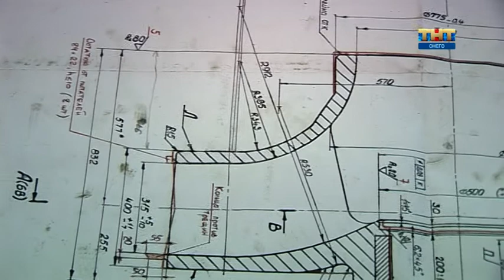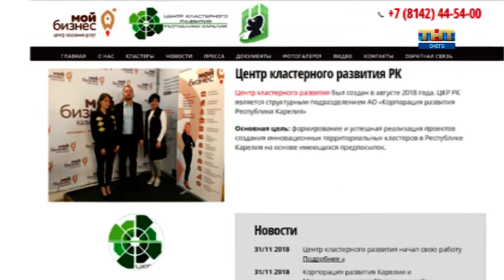Профессионалы Карелии 16 01 2019